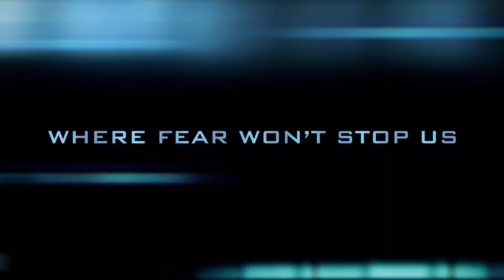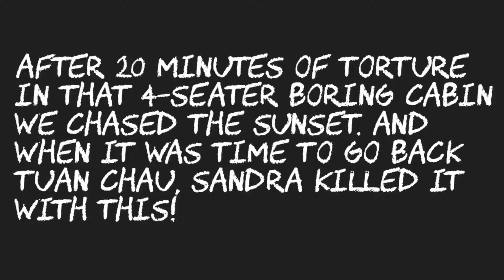Adrenaline Rush Day last part (top of the mountain Ferris wheel)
All this you can enjoy in Halong. Thanks for my partner Sandra for a nice adrenaline rush afternoon!